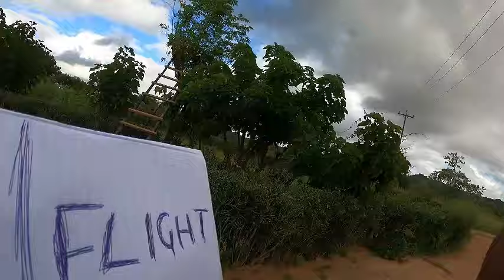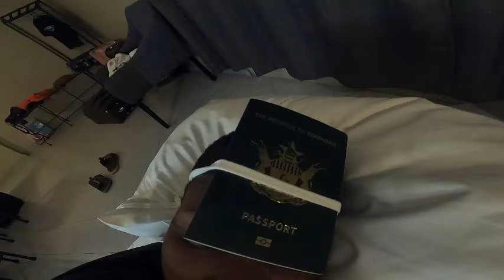Going back to Cape Town, first time yedu kukwira ndege